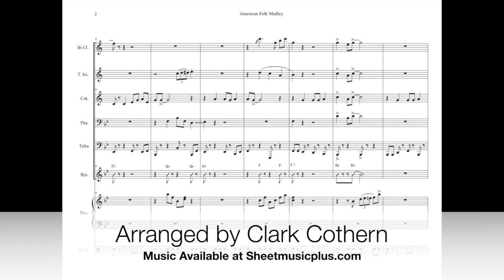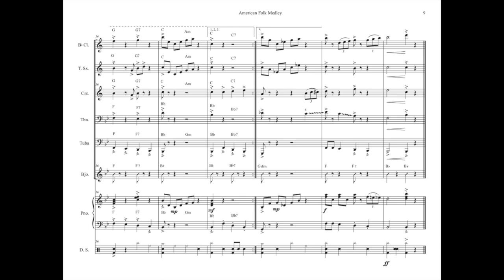American Folk Medley - Performed by Dixieland Hypothesis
A Dixieland arrangement of well-known American folk tunes performed virtually by Dixieland Hypothesis in 2020. Arranged by Clark Cothern.